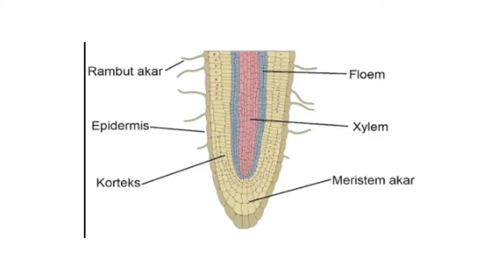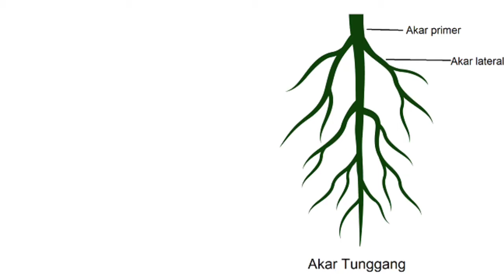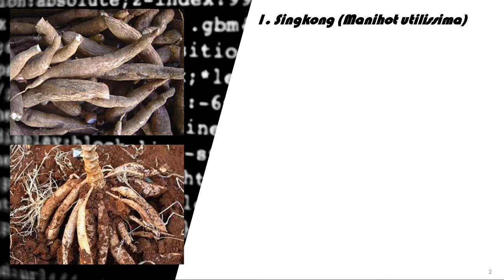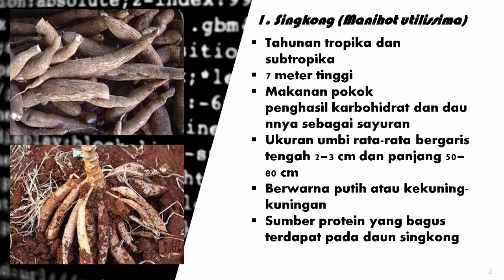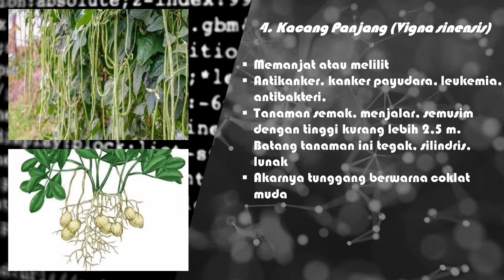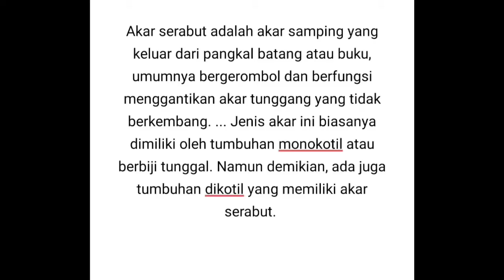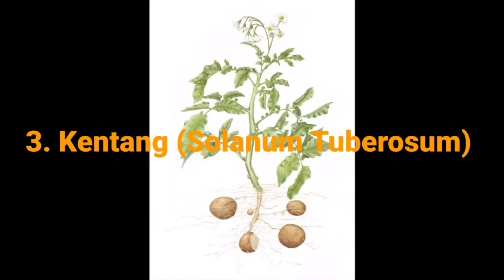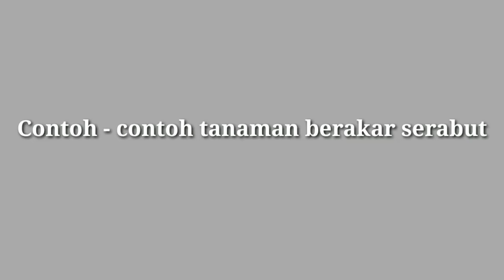Contoh-contoh Tumbuhan Akar Serabut dan Akar Tunggang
Video ini menjelaskan tentang contoh-contoh tumbuhan yang memiliki akar serabut dan akar tunggang.

Credit to: Theo Onibala, Gian Mongie, Hizkia Egeten, Gabriel Junior Lipan, Girvan Ponto (SI 2019)

Semoga Membantu Anda dalam mempelajari struktur tumbuhan khususnya sistem perakaran.